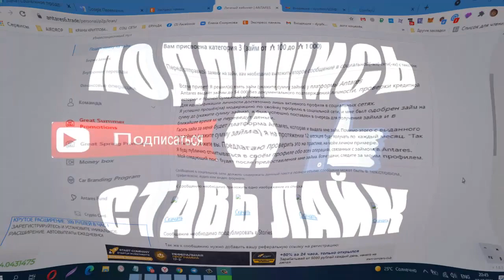ANTARES Получение займа который не нужно возвращать!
Всем привет! Я решил(а) взять займ ($1 000 ) у платформы Antares
Antares выдаёт займы до $4 000 без документального подтверждения личности, проверки кредитной истории и прочей бумажной волокиты.
Я успешно прошёл(ла) модерацию по своёму профилю в социальной сети, и мне был одобрен займ на сумму до ($1 000 ), я был успешно поставлен в очередь для получения займа и в ближайшее время мне переведут деньги.
Гасить займ за меня будет платформа Antares, которая и выдала мне займ. Помимо этого с выданного мне займа в ( $1 000 ) я на протяжении 12 месяцев буду получать по  каждый месяц. “Так не бывает” - скажете вы. Предлагаю проверить это на практике, на моём личном примере.
Я буду публично отчитываться в своём профиле обо всех операциях, связанных с займом в Antares. Мой следующий пост будет после предоставления мне займа. Всем удачи, следите за моим профилем.